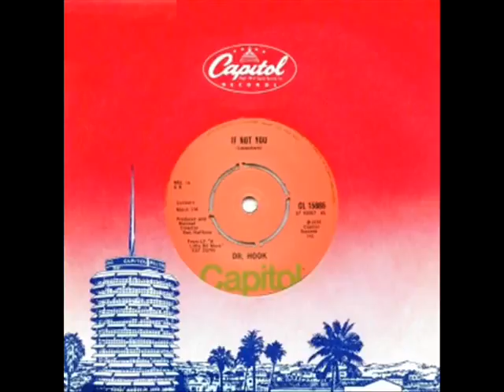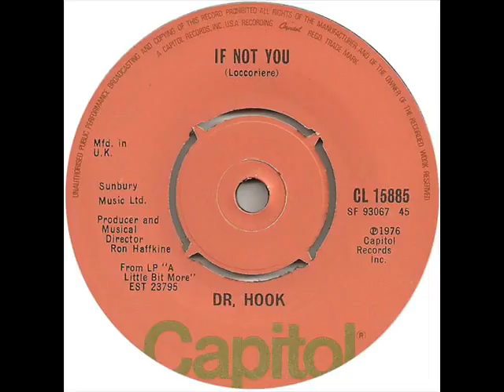Dr Hook If Not You